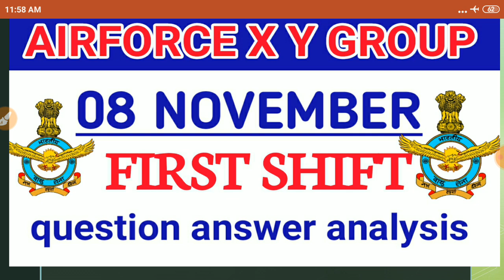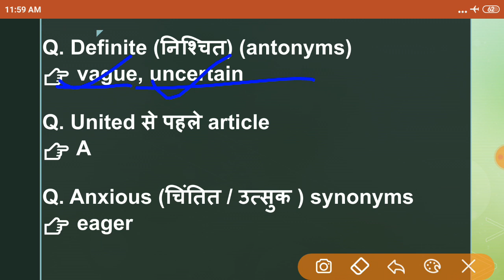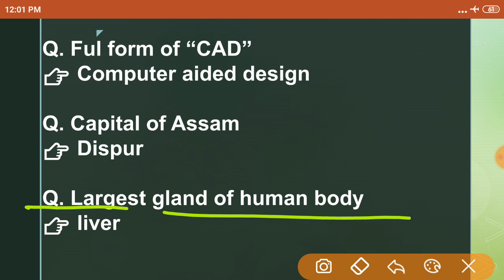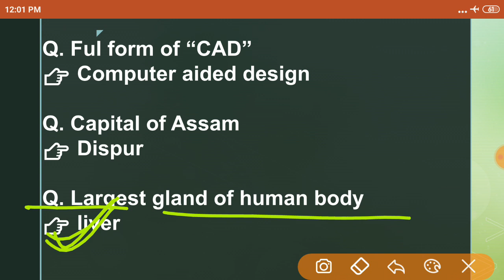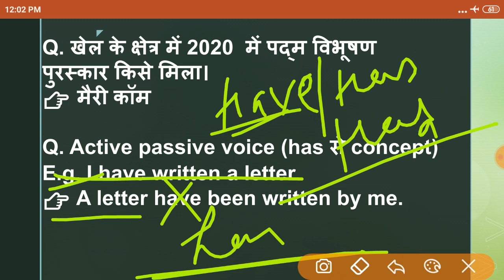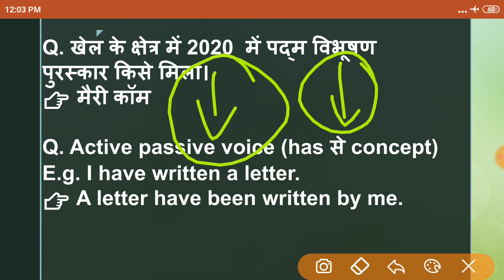8 November 2020 | Air force x y group FIRST shift exam analysis | 8 nov air force x y group exam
Air force latest English mock test 2020

Airforce English Practice set 2020 | Airforce English mock test | Airforce y group English Paper | Part-6
नमस्कार दोस्तों आप सभी का स्वागत है एक और नई वीडियो में आज हम लोग Airforce English Practice set 2020 Part-6 की पूरी जानकारी देने वाले हैं |

1.air force english practice set
2.air force english practice set 2020
3.air force english practise set
4.air force english practice set by ram sir
5.air force english ka practice set
6.airforce english practice set
7.airforce x group english practice set
8.airforce y group english
9.english practice set for airforce
10. english practice set for airforce 2020
11. airforce practice set,english practice set
12. Airforce English mock test
13. Airforce English Paper
14. Airforce English modal paper download pdf
15.air force english class
16.air force english
17.airforce x and y group
18.english airforce y group
19.airforce y group english
20.x y group english
21.english for x and y group
22.practice set for airforce airman
23.practice set for airforce group y
24.practice set for airforce group x
25.airforce english paper
26.airforce english paper